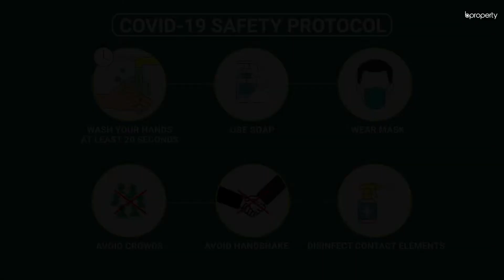Suitable 2,400 Sq. Ft. Office in East Nasirabad | Commercial Space for Rent in Chattogram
East Nasirabad can be called one of the best places to work in when it comes to Chattogram. The space within this office is standard and will allow you to work comfortably. If you set it up well, you can save up on the capacity that has been provided and utilize that to move around at ease or even create a small recreational corner. This is an open floor and designed to deliver a corporate outlook with a homely appeal. for more info or call